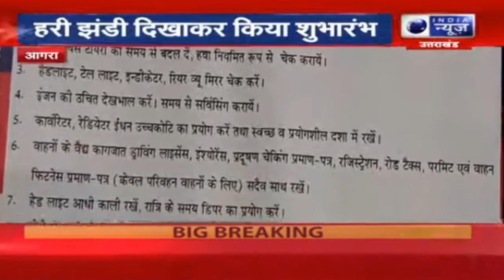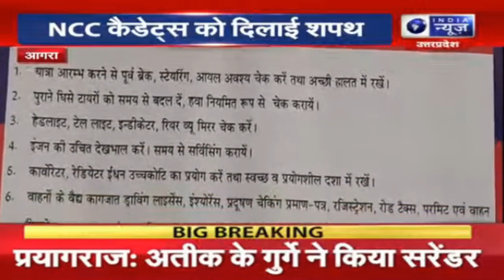ADG Rajeev Krishna ने हरी झंडी दिखाकर किया यातायात माह का शुभारम्भ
India News UP is a 24-hour Hindi news television channel and Digital News. With its motto ‘Desh Ki Dhadkan’ (‘Pulse of the Nation’), India News UP adheres to an honest, investigative and responsible reporting format that has made it a channel of choice among its viewers. Keeping its ear to the ground on trends, opinions and issues pertaining to human dignity and effective governance, the channel is today regarded as the most credible source of national news packaged and presented in Hindi.